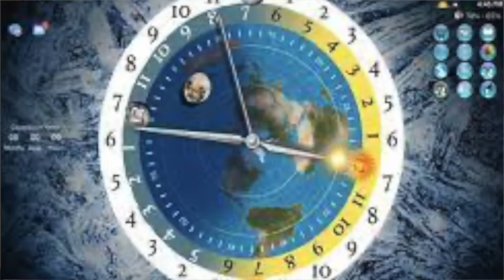What is a Shill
Flat Earther's don't want to prove the shape of the Earth.  If they did they would go to the ice wall and prove they didn't come out the other side of a spinning Globe.  I started the Flat Earth Challenge back in 2016 and I always get shut down by Flat Earthers.  The Flat Earth Challenge is the best way to decide the shape of the Earth but Flat Earther's won't take the challenge.

Here's two poems I wrote about the intervention that was held for me at the Santa Monica Pier on April 16 2018.